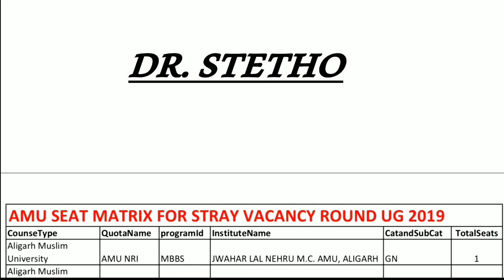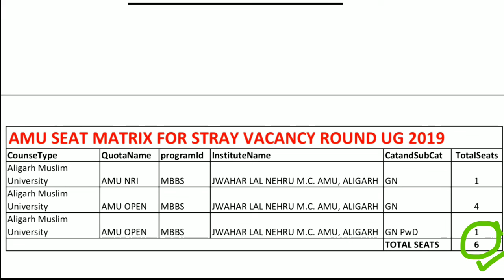AMU VACANT MBBS seats after Mop up round | NEET 2019 vacant seats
Hello future doctors. Counselling for All India Quota Medical seats are going one. Mop up round has been finished and MCC has released a list of vacant medical seats on which furthur counselling has to be done. Watch this video to know about the vacant seats in AMU .

For all the updates and info, join and get help on Instagram